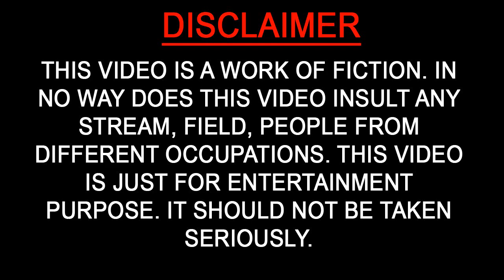bison drawing for kids - how to draw bison drawing for kids step by step easy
How to draw bison drawing for kids - how to draw bison drawing for kids step by step easy is a drawing tutorial provided for kids to learn drawing easily.